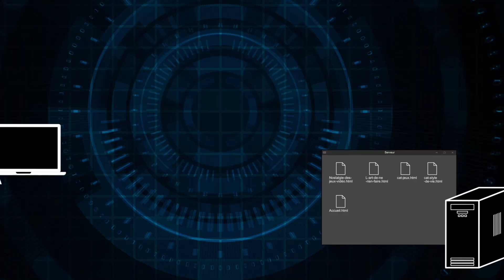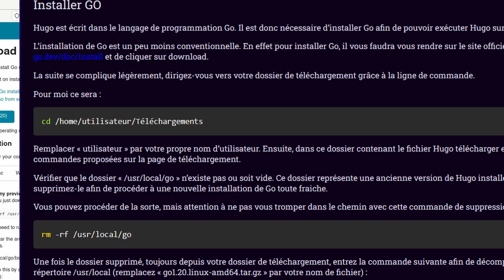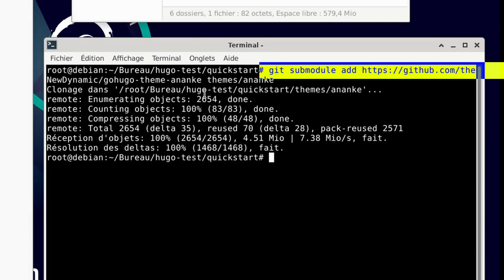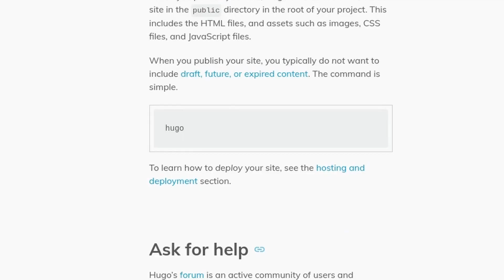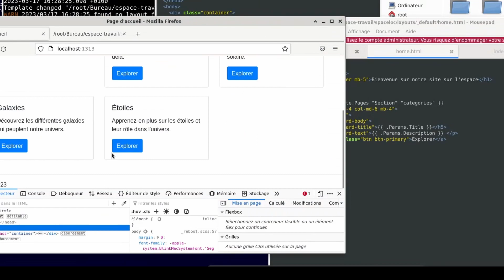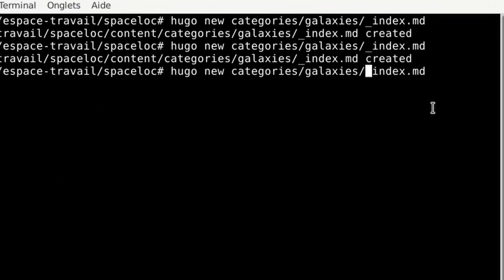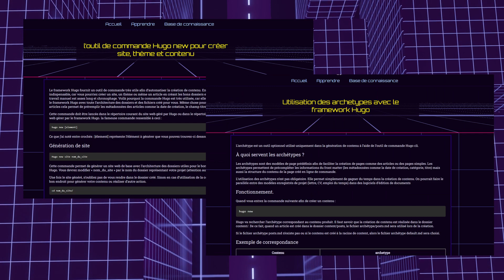Hugo CMS en un clin d'œil : Le guide express pour curieux, développeurs et procrastinateurs ! 🚀🕒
Vous êtes un procrastinateur, un curieux ou un développeur web en quête de nouvelles découvertes ? Ne cherchez plus, cette vidéo est faite pour vous ! Découvrez Hugo CMS en un temps record grâce à notre guide express, léger et agréable, qui couvre l'essentiel de cette technologie. Plongez dans l'univers d'Hugo CMS comme si vous feuilletiez un magazine et élargissez vos horizons.

00:00 Introduction
00:13 intro Hugo
00:47 Présentation Hugo
01:45 Fonctionnement d'Hugo
04:04 Personnalisation et boucles